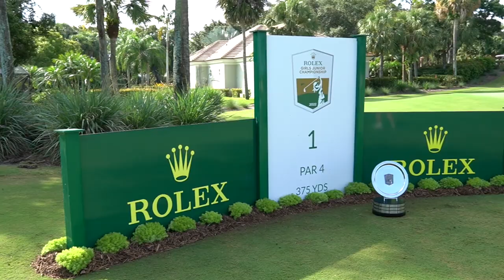Golf's Next GEN, Episode 3: Yana Wilson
AJGA junior Yana Wilson joins the pod to talk about ANWA, Annika, her LPGA experience and a whole lot more.